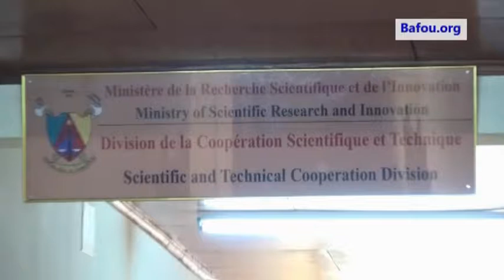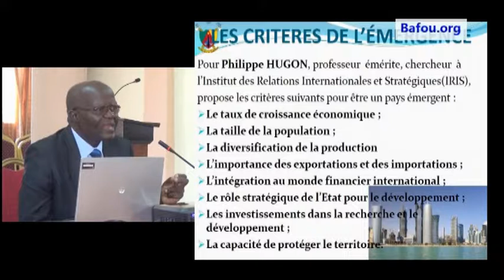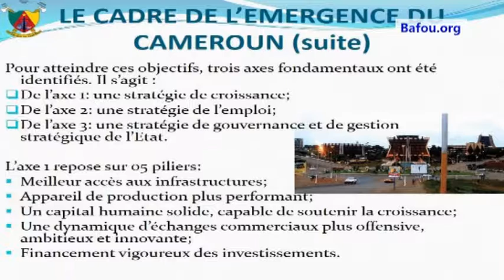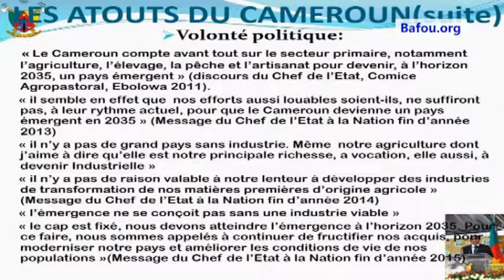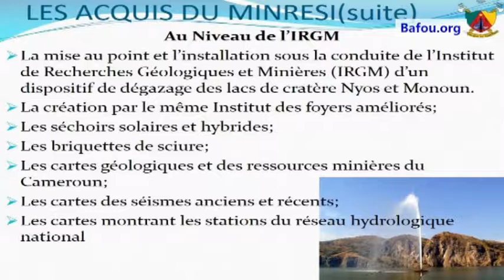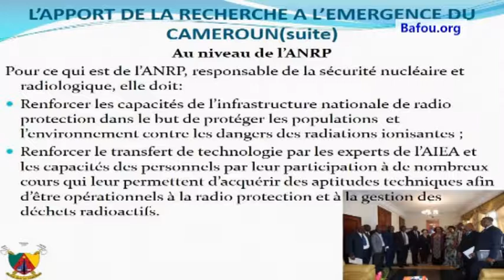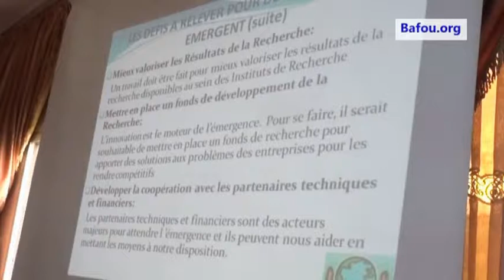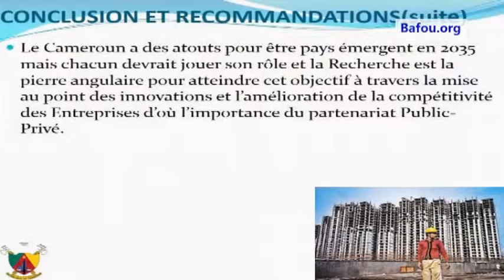MINRESI : Conférence du Dr DONGMO Thomas, Directeur de Recherche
Thème : "Contribution de la recherche scientifique à l'émergence du Cameroun à l'horizon 2035".